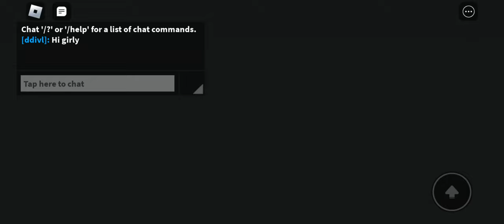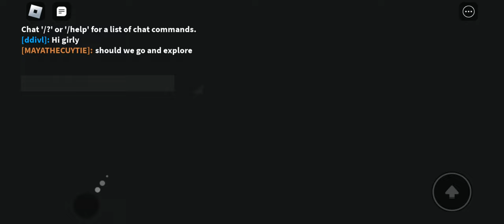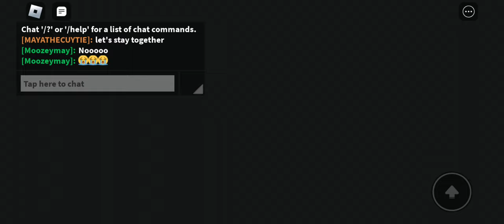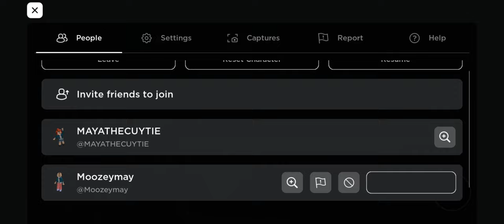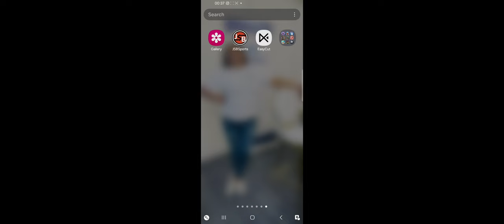Playing a random picked roblox game a normal camping trip